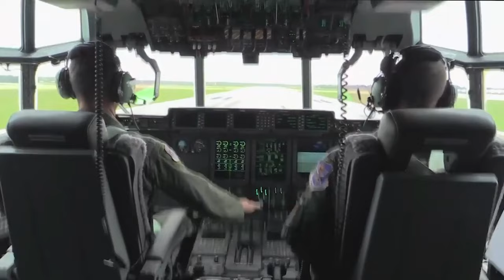Road to Agile Flag 22-2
In July the 23rd Wing as well as multiple partner wings participated in Agile Flag.
An exercise designed to test command and control and agile combat employment. The outcome of Agile Flag certified the 23rd Wing as a Lead Wing.

GA, UNITED STATES
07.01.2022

Film Credits: Video by Airman 1st Class Courtney Sebastianelli
23rd Wing Public Affairs